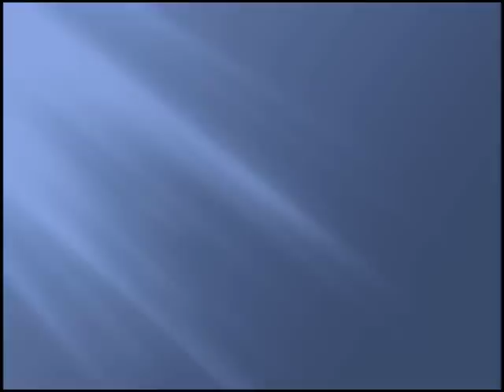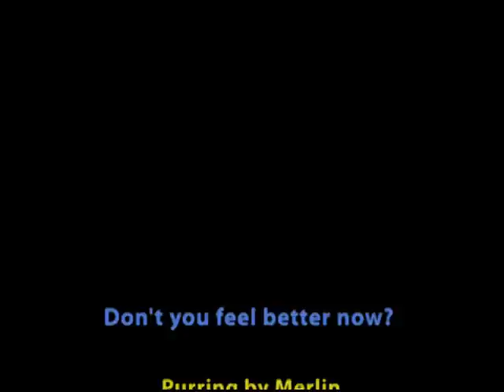Virtual Purring Cat - Infomercial Parody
TURN UP THE VOLUME TO HEAR. Meet Merlin in his YouTube debut.  Merlin is my orange tabby cat  and is a champion purrer.  So sit back and enjoy!